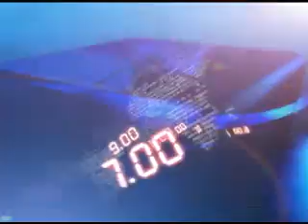25TH OCT 12PM MANI NEWS